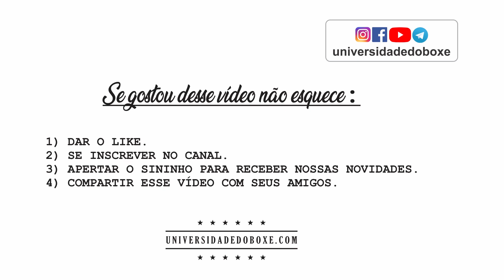Como lutar boxe contra alguém mais alto.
UNIBOXE - Universidade do Boxe. Conteúdo e Informação sobre a nobre arte.
Vídeo aulas, análises, cursos e formação.

- Saiba mais em meu blog sobre:

✔️ CURSOS DE BOXE
✔️ BOXE
✔️ BOXE PROFISSIONAL
✔️ BOXE AMADOR
✔️ BOXE OLÍMPICO
✔️ BOXE RECREATIVO
✔️ HISTÓRIA DO BOXE
✔️ TREINAMENTOS
✔️ TÉCNICAS
✔️ VÍDEO AULAS